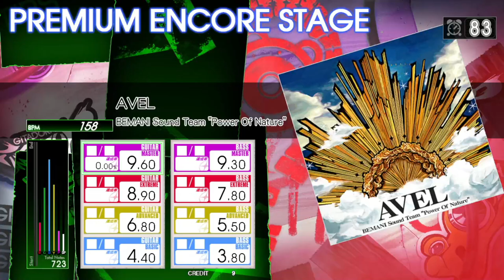AVEL Guitar Master (Auto Neck)[GITADORA GuitarFreaks]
BEMANI Sound Team "Power Of Nature"